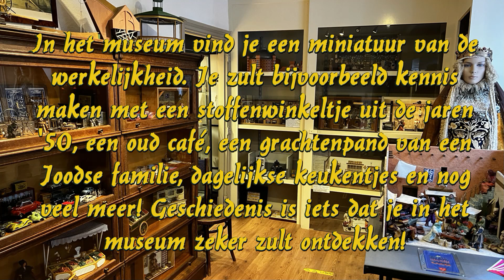Miniatuur- en Poppenmuseum Breda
In het museum vind je een miniatuur van de werkelijkheid. Je zult bijvoorbeeld kennis maken met een stoffenwinkeltje uit de jaren '50, een oud café, een grachtenpand van een Joodse familie, dagelijkse keukentjes en nog veel meer! Geschiedenis is iets dat je in het museum zeker zult ontdekken!